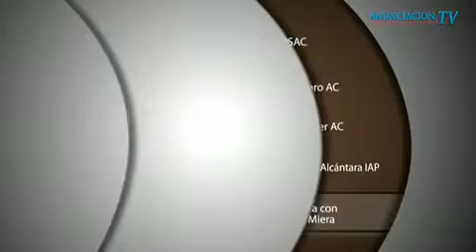Lazos de Poder AC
Invitados

-Jorge Hernández Arauz
Secretario general del Comité  Fundación Lazos de Poder AC

-Claudia Pérez Saenz
Administradora de Fundación Lazos de Poder AC.